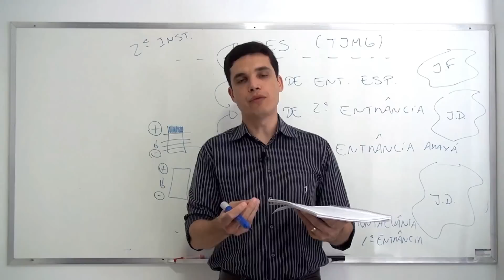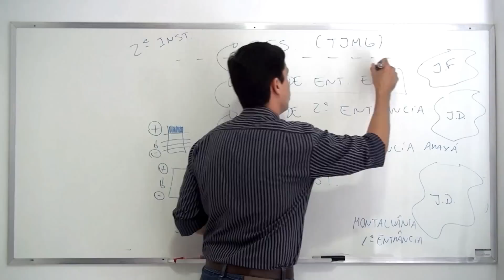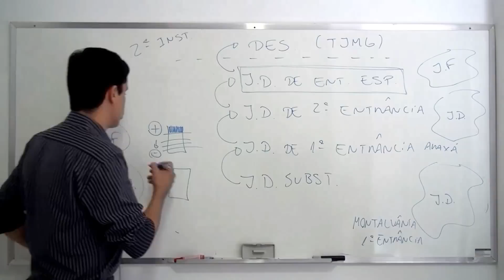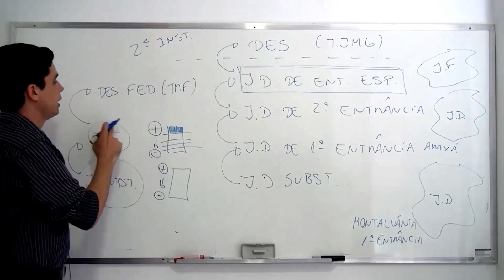CF88 - Art. 93, III (Acesso ao Tribunal)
Aula sobre o Art. 93, III, da Constituição da República, ministrada pelo Prof. Emerson Bruno. Vídeo disponibilizado gratuitamente pela Editora Atualizar como forma de apoio às publicações comercializadas pela editora relacionadas com o tema.

Saiba mais sobre o Prof. Emerson Bruno